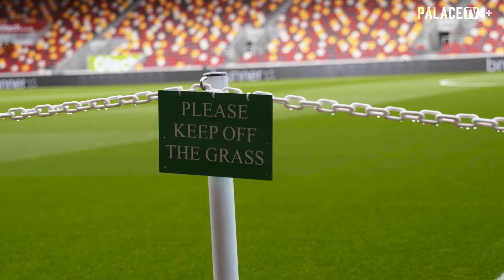Pitch-side Camera: Brentford 1-1 Crystal Palace | ACCESS ALL OVER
Joachim Anderson's late goal was enough to give Palace a valuable point on the road against a high flying Brentford side.